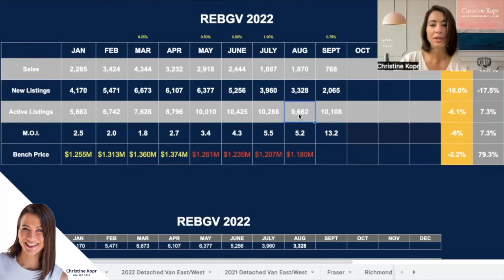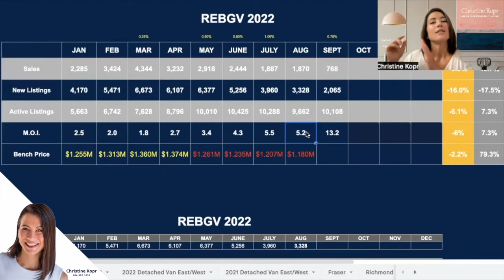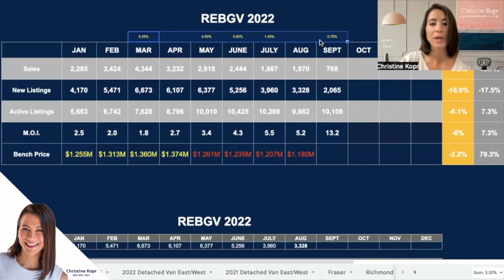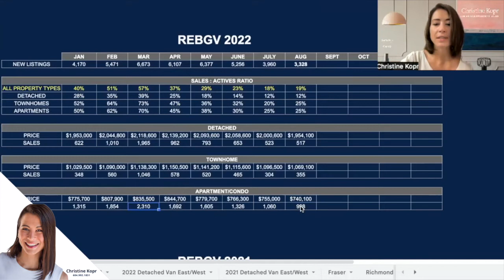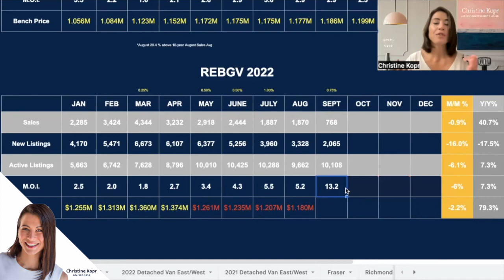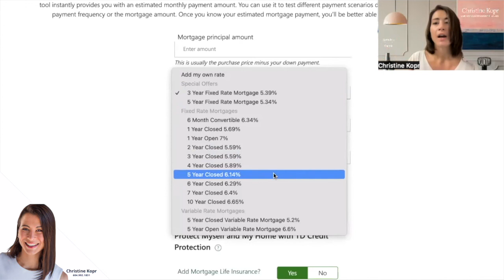Christine's Market Update | September 2022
Christine Kopr Sotheby’s Realty

_________________________________Channel Info_________________________________

Explore market data, property videos, and the key trends impacting Vancouver Real Estate. This YouTube channel is to help make your vision of buying, selling, and investing in real estate a reality, whether you’re taking a step towards a new lifestyle or seeking your next investment property. We believe that you deserve the best experience and creating the best experience starts with understanding you, your goals, and empowering you with the information and advice you need to make the best decisions.

______________________________Helpful Resources______________________________